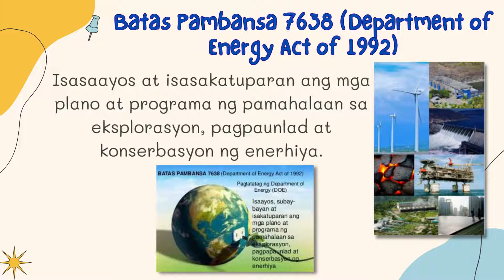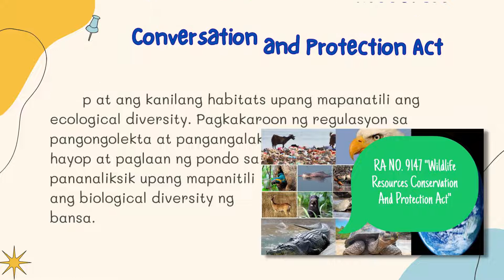ESP 6 Q3 WEEK 3 Nakapagpapakita ng Tapat na Pagsunod sa mga Batas Pambansa at Pandaigdigan Tungko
Layunin:
- Nakapagpakita ng tapat na pagsunod sa mga batas pambansa at pandaig-digan tungkol sa pangangalaga sa kapaligiran
- Naipagmamalaki ang ano mang natapos na gawain na nakasusunod sa pamantayan at kalidad
- Naipapakita ang pagiging malikhain sa paggawa ng ano mang proyekto na makakatulong at magsisilbing inspirasyon tungo sa pagsulong at pag unlad ng bansa.